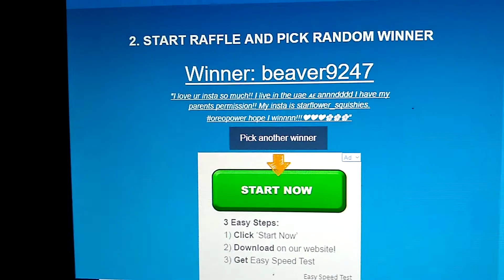SQUISHY GIVEAWAY WINNER!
Sorry if you guys didn't win!! Help me reach my ad payout again and I will do the same GIVEAWAY!😍😍😍😍😄😍😄